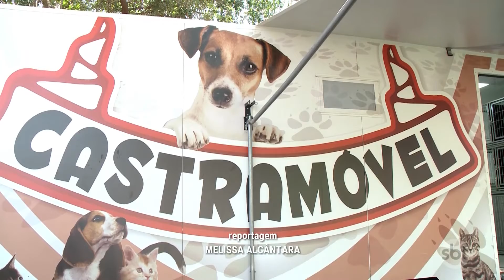Rio Preto: começou a funcionar a unidade móvel para castrar cães e gatos de graça